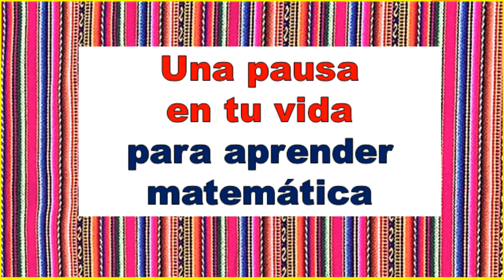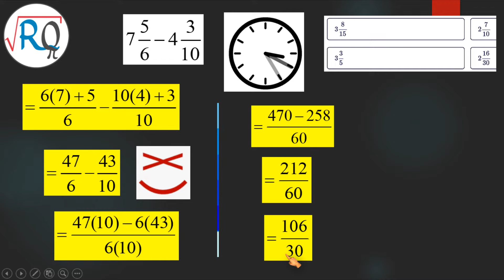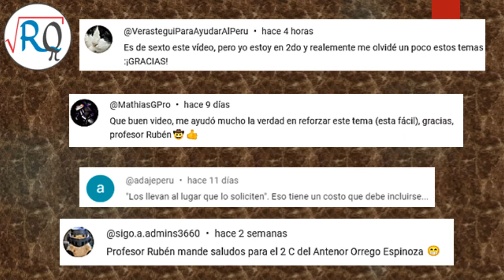RESTA DE NUMEROS MIXTOS 👍 PREPARATE PARA LA EVALUACION TOFAS ✔ 1° Y 2° GRADO SECUNDARIA | Ejemplo 8